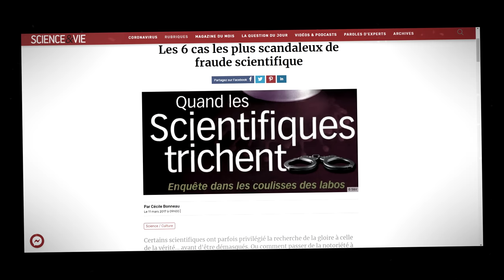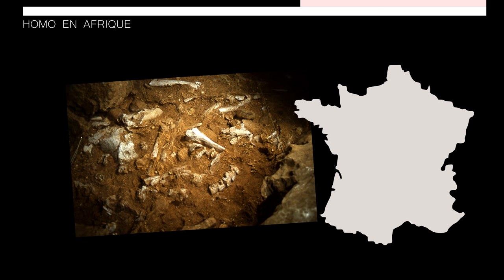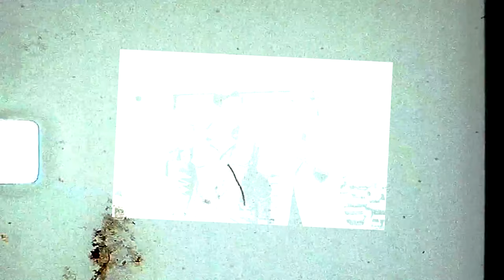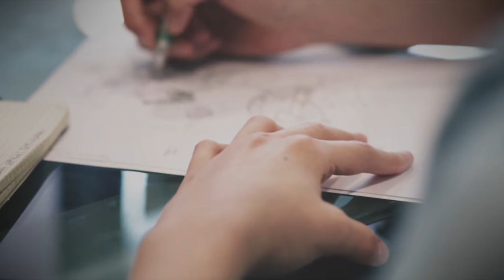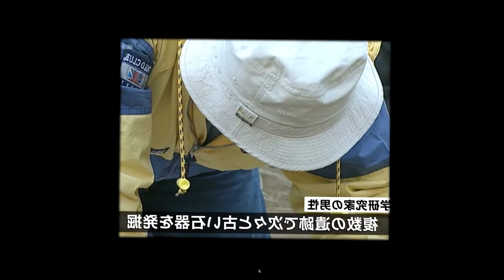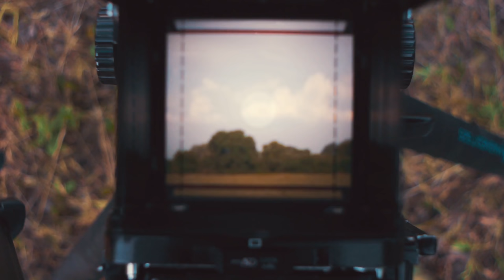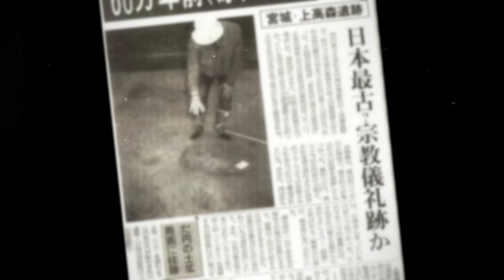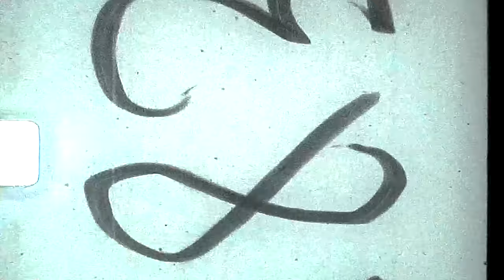La pire fraude archéologique ?!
La pire frauɗe archéologique ?!

🦉 SOURCES PRINCIPALES
En commentaire épinglé

🦉 REJOINDRE LES COULISSES

Règles de l’espace commentaire: soyons courtois ! Les débats et critiques sont évidemment bienvenus. La cordialité est le minimum requis, mais la bienveillance est encore plus appréciée !